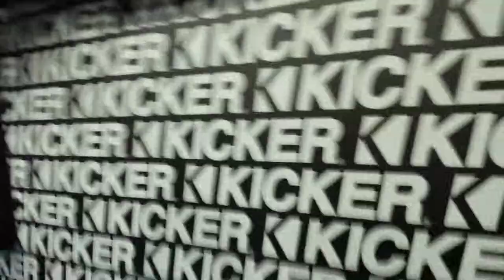Inside the Kicker trailer